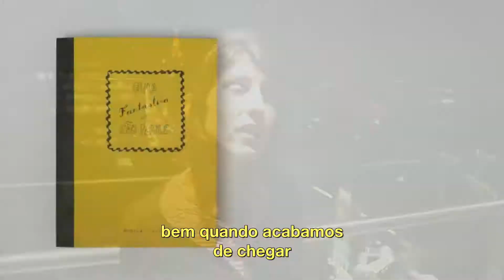OlharesSobreSP - Ángela León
"É imponente São Paulo! Era uma maneira de me aproximar e de procurar o lado mais gentil da cidade". A designer e ilustradora espanhola Ángela León, autora do Guia Fantástico de São Paulo e dos postais criados especialmente para o Sesc Avenida Paulista, nos conta sobre sua relação com a cidade na série OlharesSobreSP.

(📽Carol Vidal)